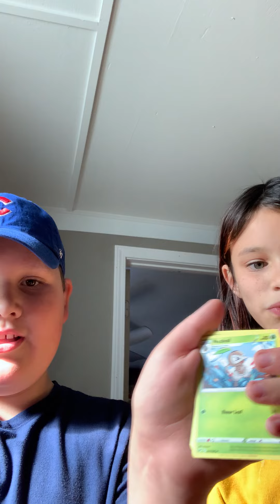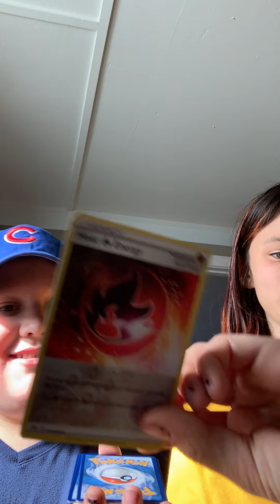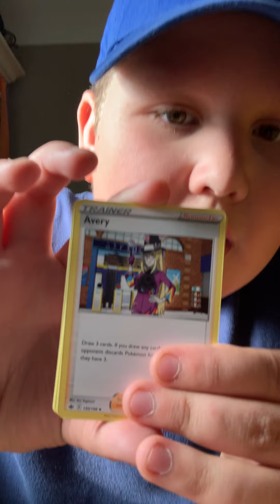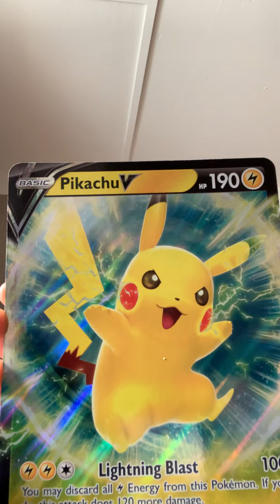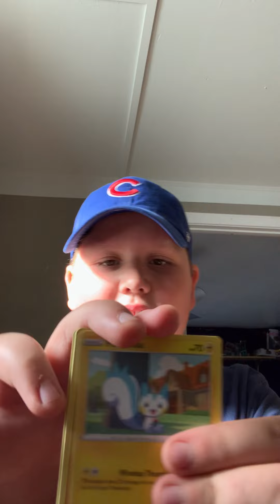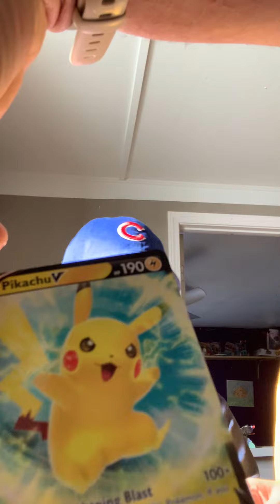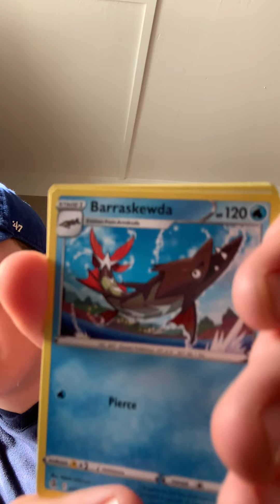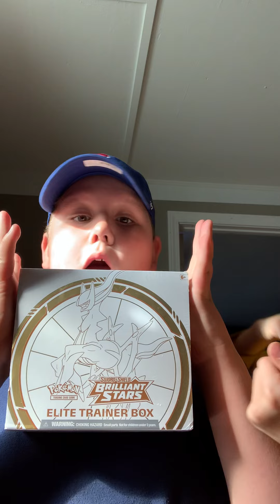Getting lucky again unboxing Pokémon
Full art Pokémon